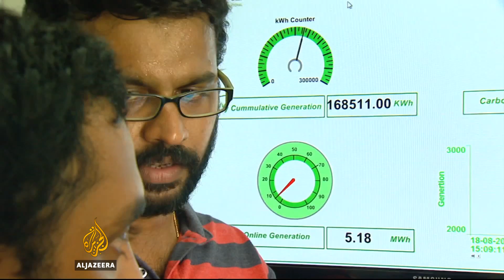India launches world's first solar powered airport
The world’s first ever fully solar powered airport has been launched in the southern Indian state of Kerala.

The Indian government has already directed other airports around the country to start incorporating solar energy into their daily operations.

Al Jazeera's Divya Gopalan reports from Kochi.